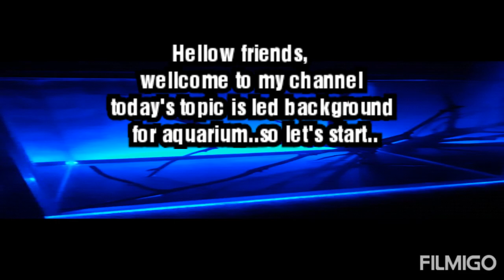how to make DIY LED light background for aquarium || cheap LED background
If you need any other quarries & suggestions regarding aquarium background or other themes comment down bellow or you may mail on my email